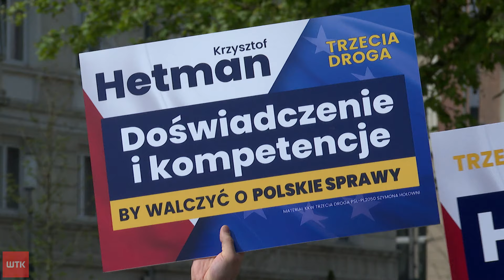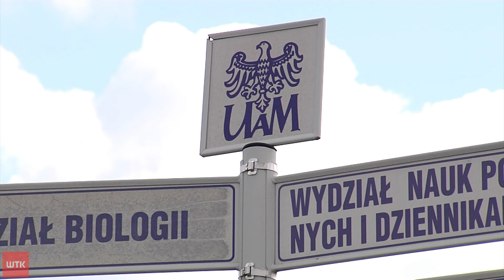Wielkopolskie ,,jedynki" nie do końca z Wielkopolski. Trwa kampania do Parlamentu Europejskiego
Trwa kampania do Europarlamentu. Liderzy list partyjnych z Wielkopolski odwiedzają nasz region. Dominująca większość z nich nie jest jednak związana z naszym województwem. Według eksperta i polityków pochodzenie nie jest najważniejsze w tych wyborach, a liczą się kompetencje.